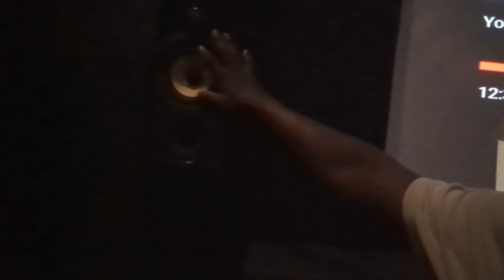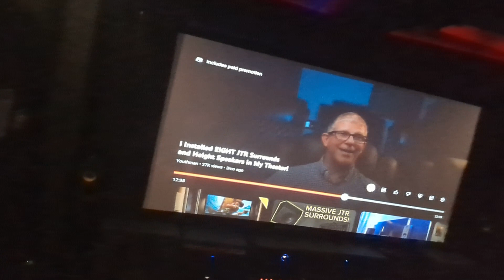My little home theater 9. 4. 9 tour